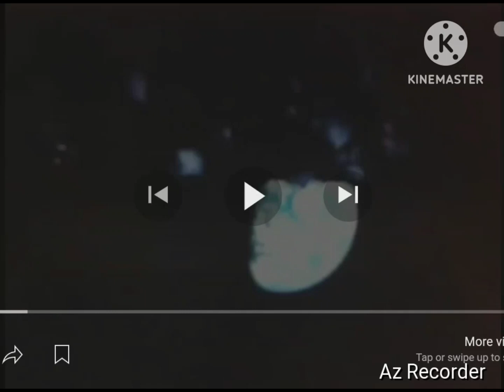Disaster Movie Spectacular (Bringing Us Home)